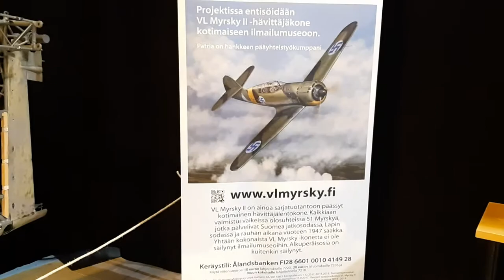VL Myrsky 14.8.2019 Finnish Air Force Museum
Kesken oleva myrsky projekti silloisessa vaiheessaan ym.Myrsky fighter project,not complete.